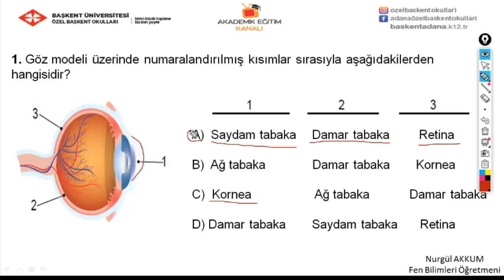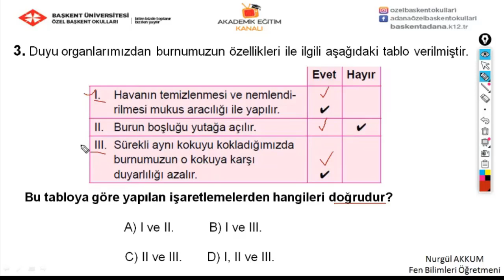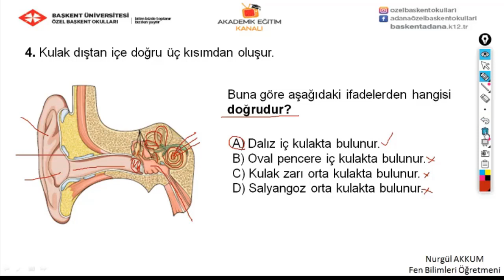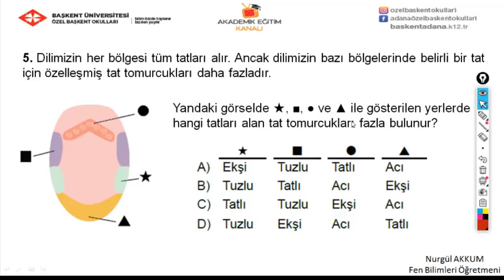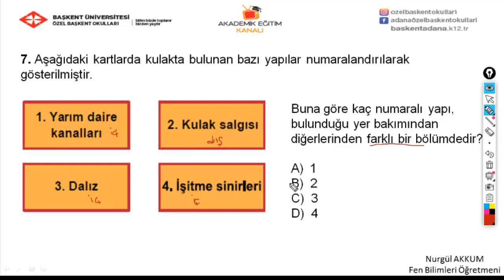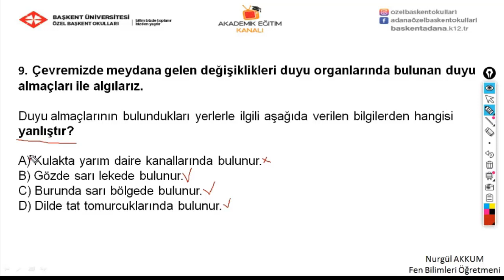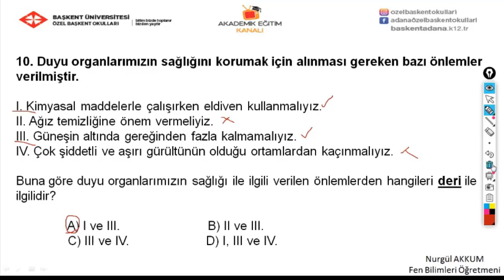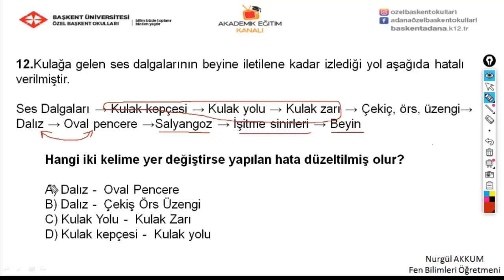23- Duyu Organları Soru Çözümü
Özel Başkent okulları 6 .Sınıf Fen Bilimleri 23- Duyu Organları Soru Çözümü